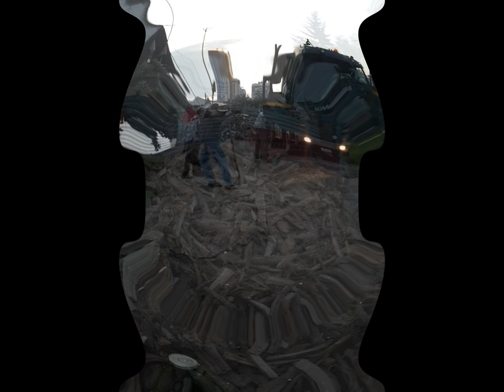Дрова привезли из Потеряевки в Барнаул. 17.08.2021